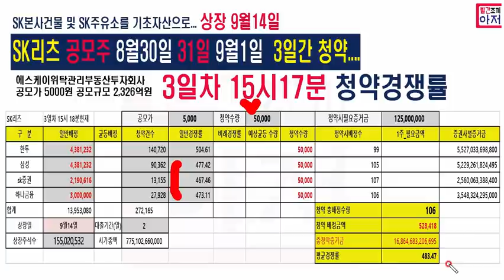3일차 15시17분 청약경쟁률 공모주 SK리츠 증거금 16조....마이너스 안쓰고.. 그냥 있는자금만...하는걸로..혹시 뭐가 있나싶어서요...ㅋㅋ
3일차 15시17분 청약경쟁률 공모주 SK리츠 증거금 16조. 마이너스 안쓰고.. 그냥 있는자금만...하는걸로..혹시 뭐가 있나싶어서요...ㅋㅋ